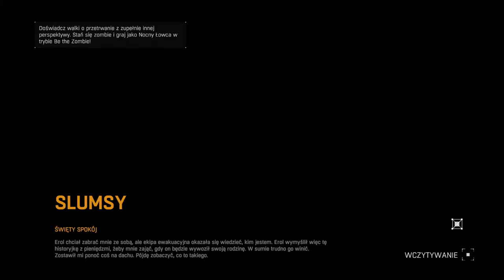[#20][🇵🇱][KOSZMAR][NOC] Dying Light - Kłamstwa, obłuda i cyrk Erola 😾